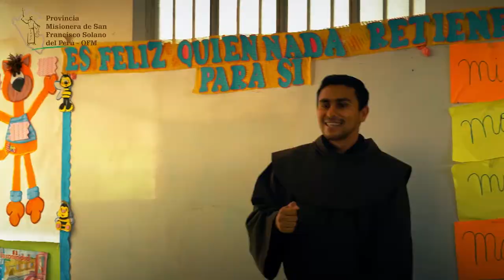A todos nuestros Abuelitos: "Segundos Padres de sus Nietos"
A todos nuestros abuelitos, segundos padres de sus nietos les deseamos FELIZ DIA PAPITOS LINDOS es el sincero saludo de todos nuestros Colegios Franciscanos
Somos la Provincia Misionera de San Francisco Solano del Perú